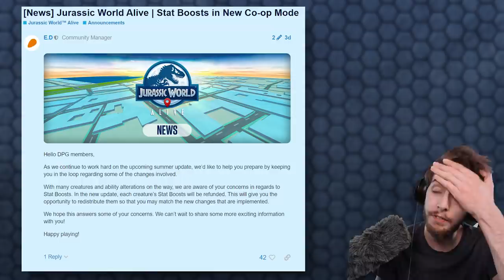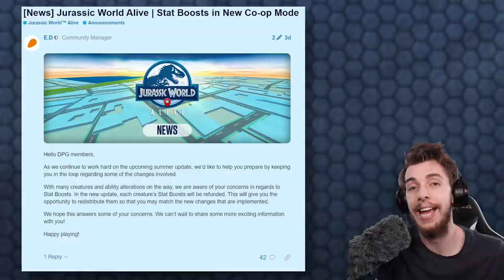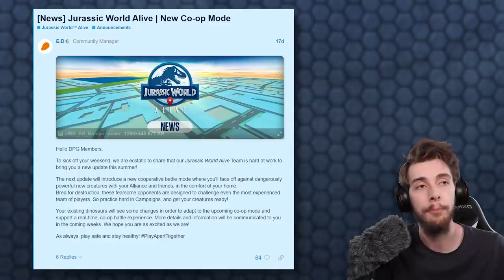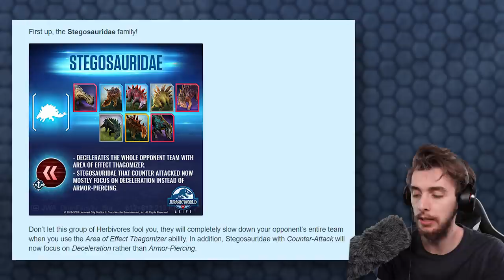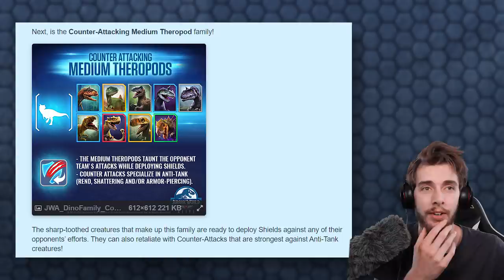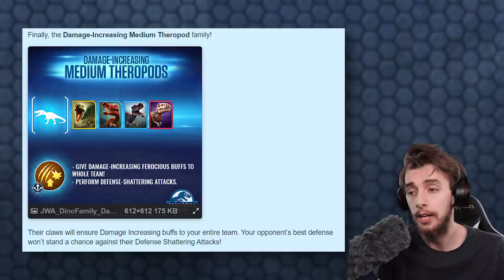FINALLY THE JOURNEY IS OVER!!! - Jurassic World Alive | Ep77 ( Jurassic GO )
Thanks to everyone in the alliance that donated their Dime or irritator DNA to me!

They’re ALIVE in our world!
Dinosaurs have returned to rule the Earth. They have fled Jurassic World on the unstable island of Isla Nublar….and they’re roaming free in your cities and neighborhoods.
As a brand-new member of the Dinosaur Protection Group (DPG), your mission is to save dinosaurs from a second extinction. Explore your surrounding area to find your favourite dinosaurs – including new breeds that are more awe-inspiring and terrifying than ever before. Activate augmented reality (AR) to interact with these unbelievable creatures in the real world.